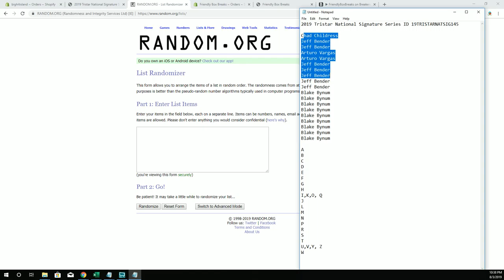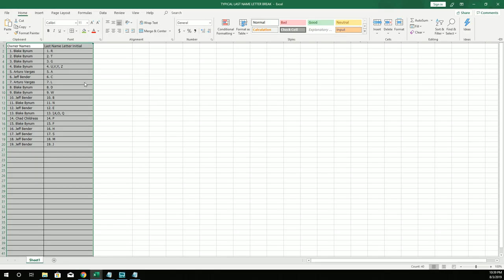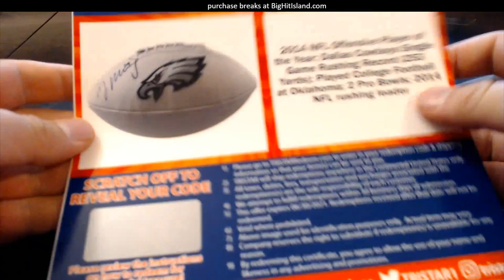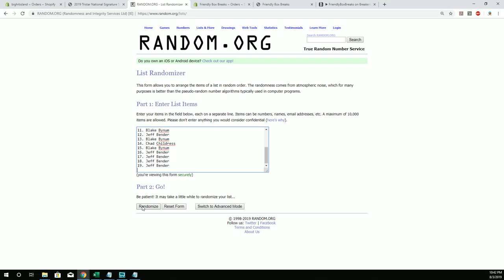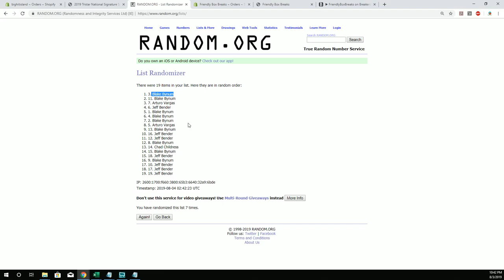2019 Tristar National Signature Series ID 19TRISTARNATSIG145